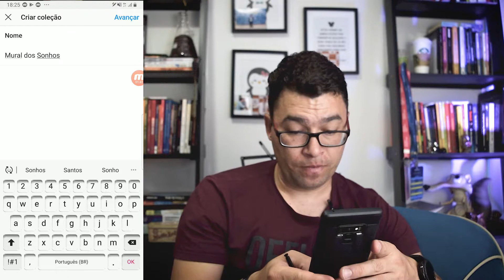Mural dos Sonhos no Instagram | Use o Instagram de maneira produtiva | Vlog#5 | PRODUTIVIDADE